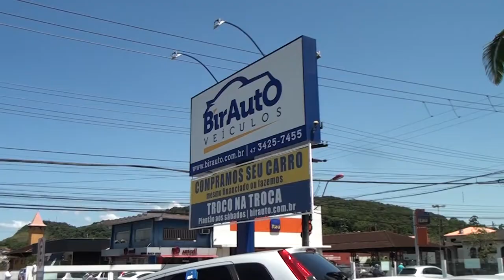PROGRAMA CARRO BEM 10 - BIRAUTO VEÍCULOS 11-02-2018